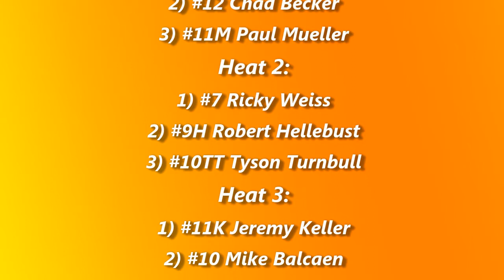Dacotah Speedway Late Model Heats (5/29/15)